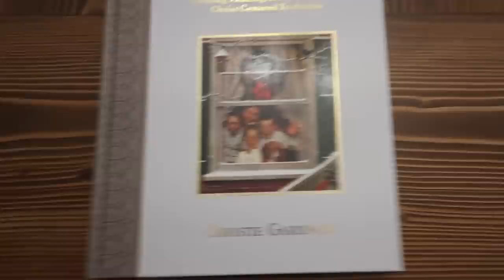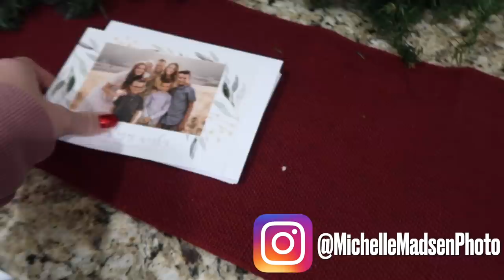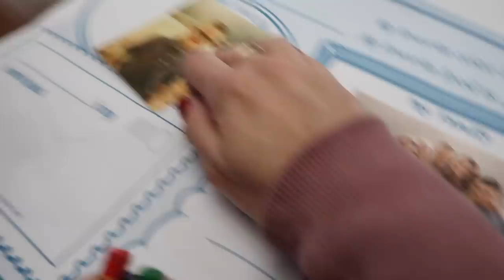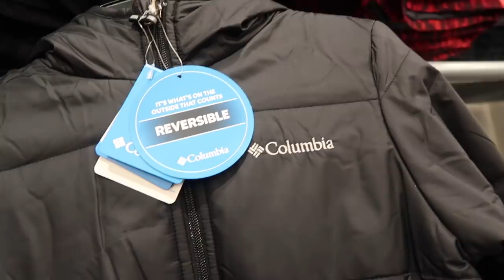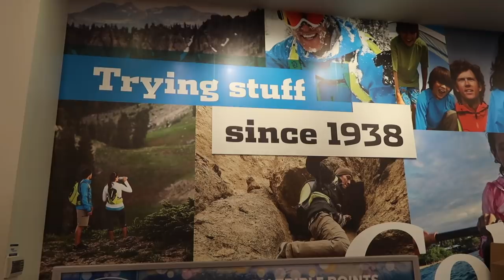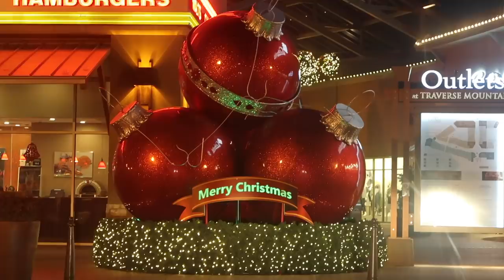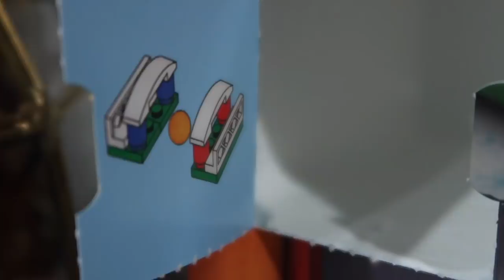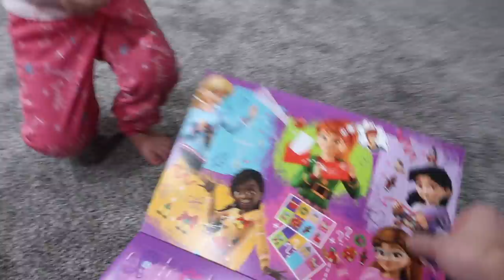IF THIS DOESN'T WORK WE DON'T KNOW WHAT WILL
We're running out of options here. This could be our last resort. If this doesn't work we don't know what will!

Mailing Address:
84062